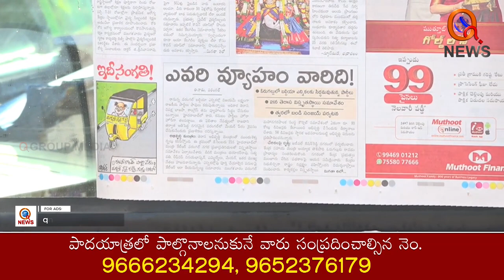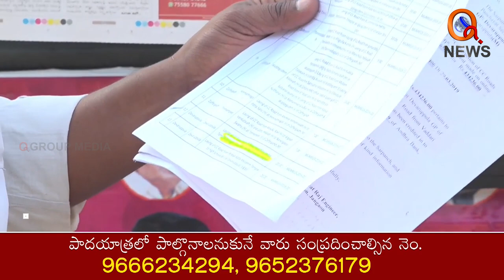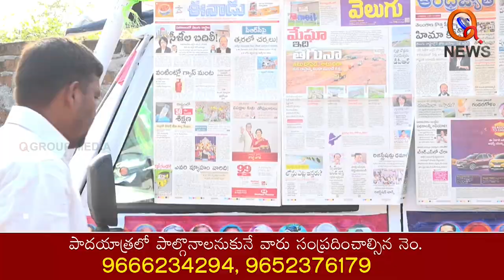ఎంత గొప్పోడు దయాకర్ రావు.. || TeenmarMallanna